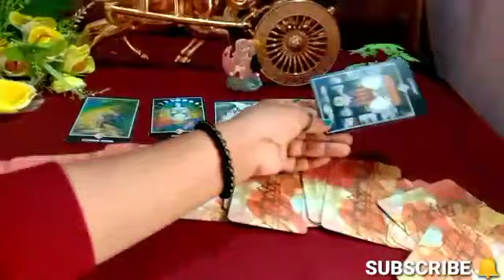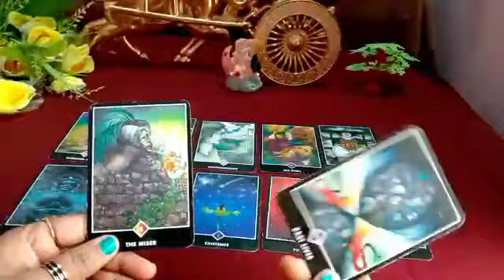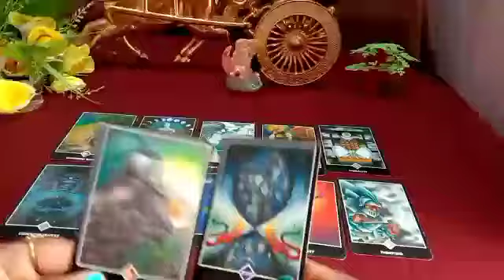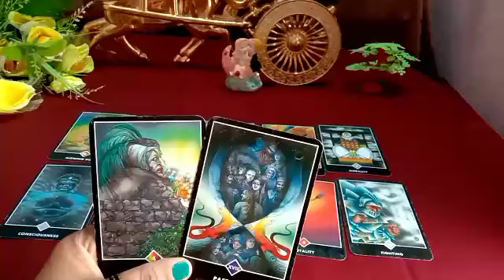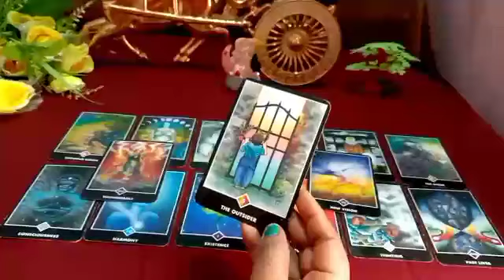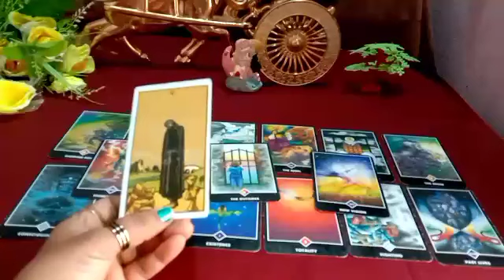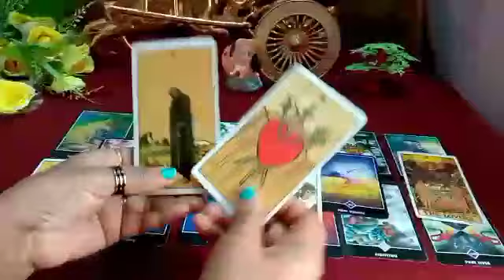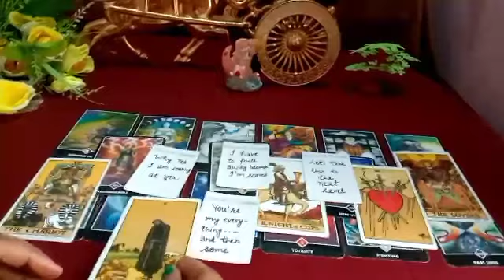magical astro tarot* Wo Aapko Ignore Kyu Karte Ha🤔Kya Reason Ha🤔Aapka Future Kaisa Rahega Unke Saath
🧚Angel number444kyu dikhai dete hai

🌺Not Free🌺

Note 👉🚫Not Doing Legal Matter Reading

Note 👉🚫 Divorce ki reading nahi hogi

📢 Twin flame love Reading (Detail Reading) (Tarot+DM&DF Message+Divine Guidance)

📝You can pay through Paytm/ G Pay and Phonepe

📢📝Note :-
          1) Personal Tarot Readings are for Guidance and solely to the responsibility of the querent !
2) Energies can change anytime.
3) Please take professional help for serious issues.
4) Charges can change anytime without any prior information.

     Peace Out ✌️